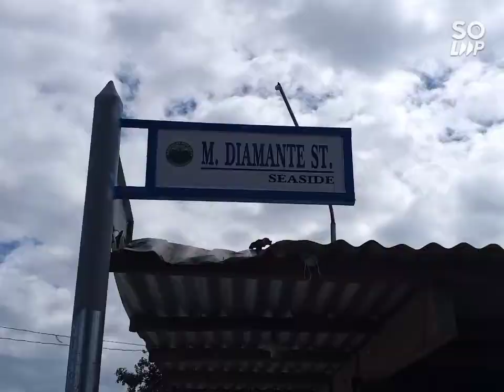how to apply NEFTI gloss paint